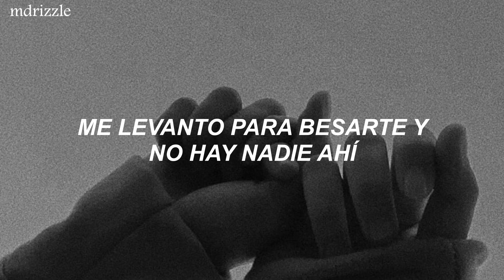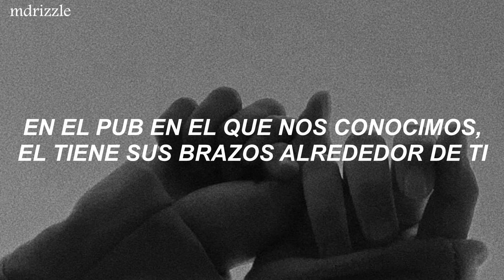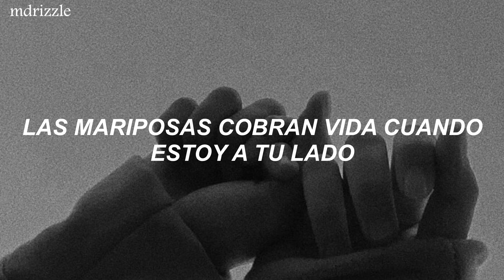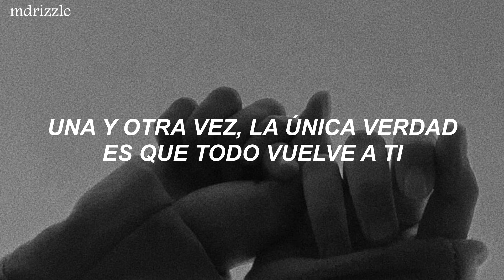Niall Horan - This Town // (Traducida al español)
🍂 Letra de la canción:

Waking up to kiss you and nobody's there
The smell of your perfume still stuck in the air
It's hard
Yesterday I thought I saw your shadow running round
It's funny how things never change in this old town
So far from the stars
And I want to tell you everything
The words I never got to say the first time around
And I remember everything
From when we were the children playing in this fairground
Wish I was there with you now
If the whole world was watching I'd still dance with you
Drive highways and byways to be there with you
Over and over the only truth
Everything comes back to you
I saw that you moved on with someone new
In the pub that we met he's got his arms around you
So hard
Because if the whole world was watching I'd still dance with you
You still make me nervous when you walk in the room
Them butterflies they come alive when I'm next to you
And I know that it's wrong
That I can't move on
But there's something about you